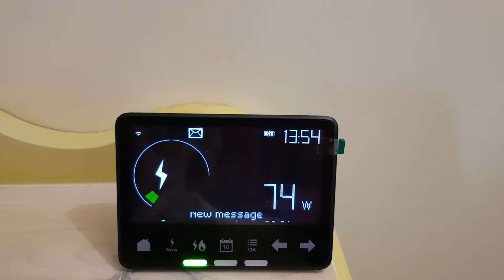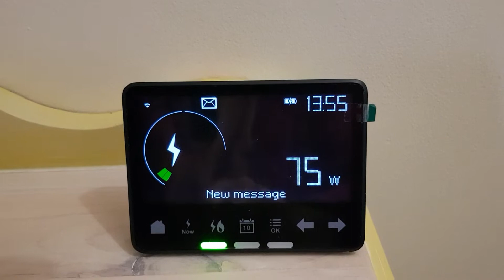MATERIALS FOR UPCYCLING & PAINTING/GOLD LEAF. 😘 BIG THANK YOU TO CEMETERY STAFF MEMBER! 🧡